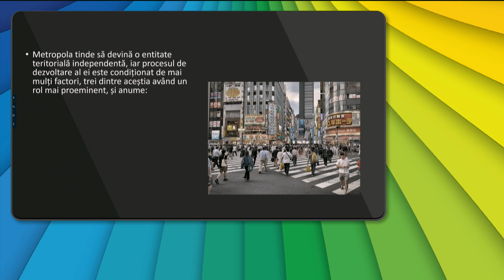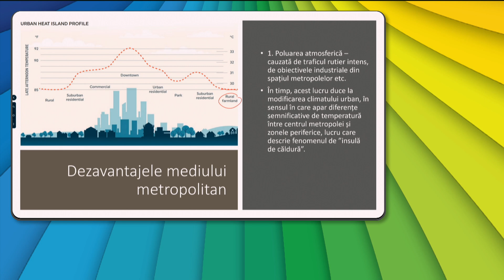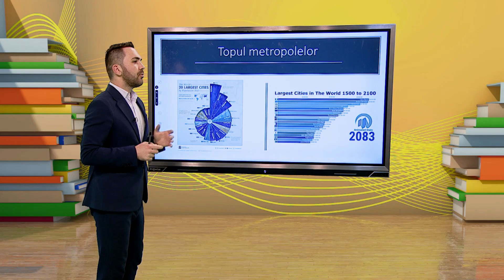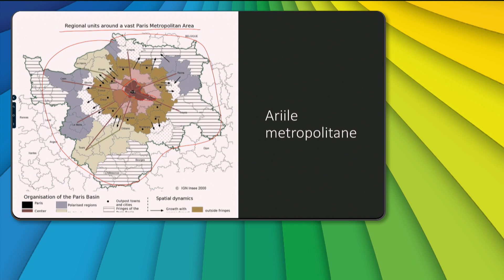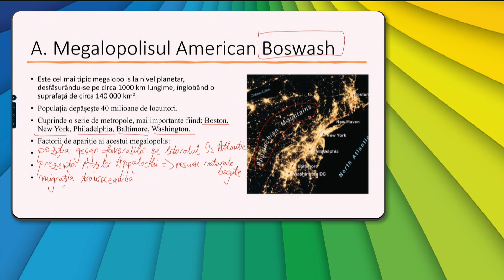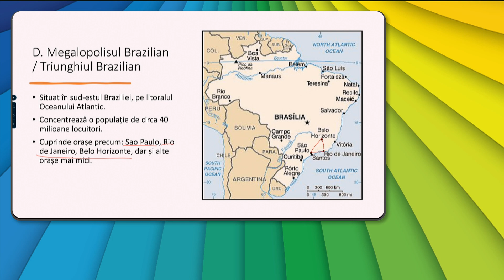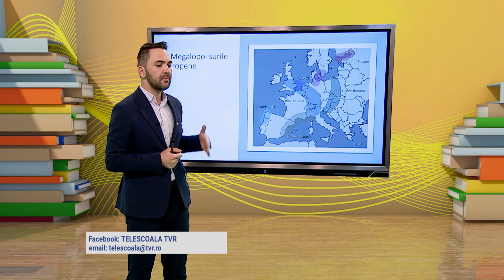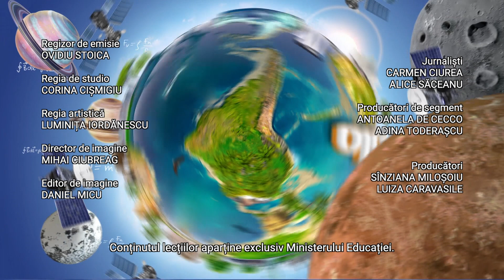TeleŞcoala: Geografie clasa a XII-a – Metropole şi megalopolisuri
Ediţia din 11 aprilie a emisiunii TeleŞcoala, difuzată pe TVR2, în care Bogdan Petre ne-a propus recapitularea cu tema „Metropole şi megalopolisuri”.